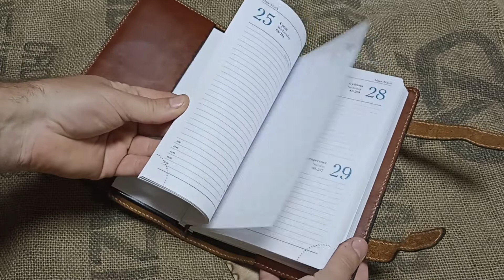leather notebook cover. Handmade cover for notebook.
I made a cover for a notebook from genuine leather.